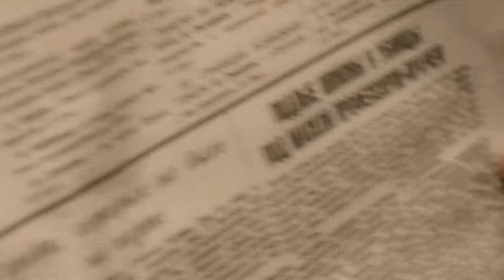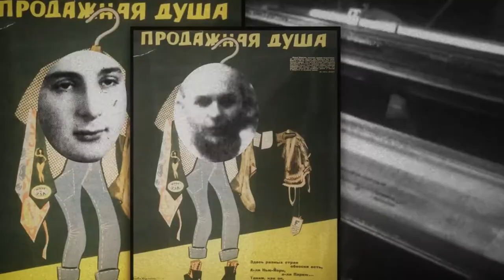Russian Jews. After 1948 - Trailer / Русские евреи. После 1948-го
Film of Leonid Parfenov's / Фильм Леонида Парфенова

Russian Jews is a documentary trilogy created and narrated by Leonid Parfenov that studies perceptions of Jews in Russia throughout the ever-changing history of the twentieth century and their role in the history of the country and the world